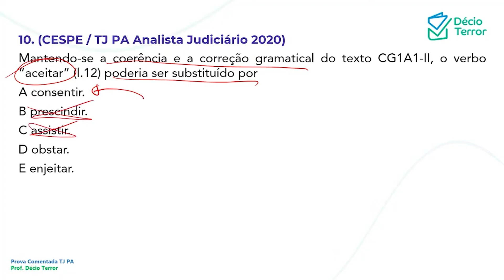Português CEBRASPE TJ PA Analista Judiciário 2020 Questão 10 Sistema de Questões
(CESPE / TJ PA Analista Judiciário 2020)
Mantendo-se a coerência e a correção gramatical do texto CG1A1-II, o verbo “aceitar” (l.12) poderia ser substituído por
A consentir.
B prescindir.
C assistir.
D obstar.
E enjeitar.
Gabarito: A